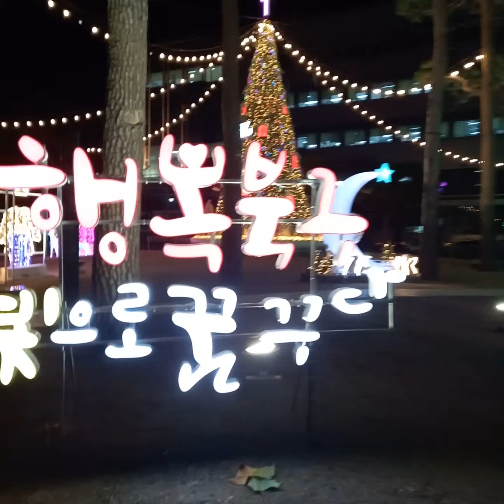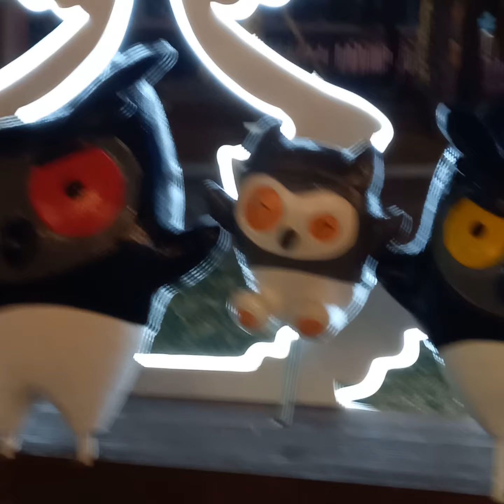행복북구 빛으로 꽃피우다.